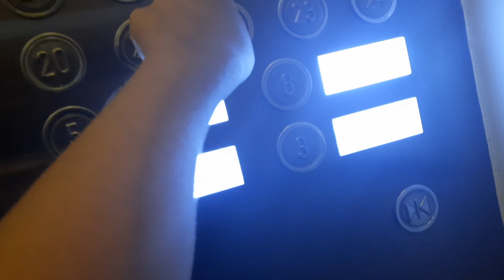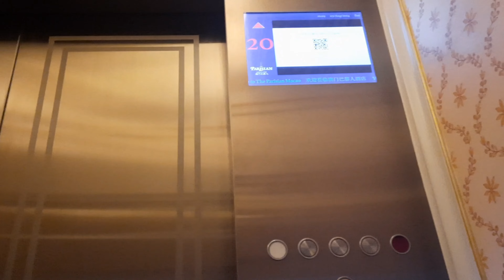ごめんなさい遅くなりました‼️マカオ Day1 8月3日夏休み中です 人生初めてのマカオに行ってきた‼️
しゃらくちゃんとよしあきくん、人生初めてのマカオに行ってきた‼️
マカオに行ったのはパパ、しゃらくちゃんとよしあきくんです
ママがいない理由は、ママは友達とオーストラリアに行ったからです
今回は2日1泊ですだからDay1で終わりです

是非みんなも家族とマカオに行って見てください
マカオに行ったことある人はコメントしてね

次の動画で会いましょうバイバイ👋😍💋